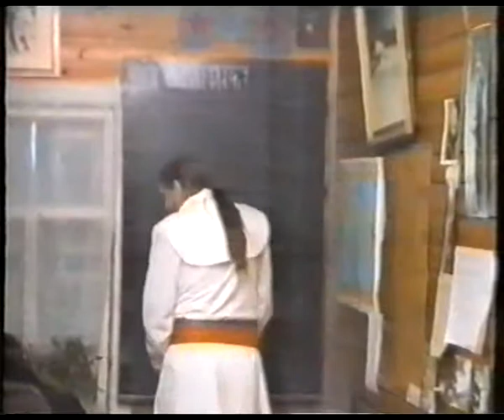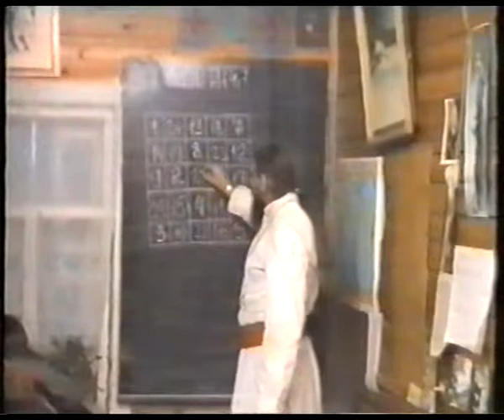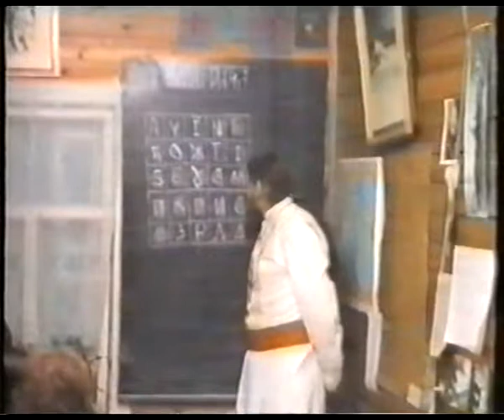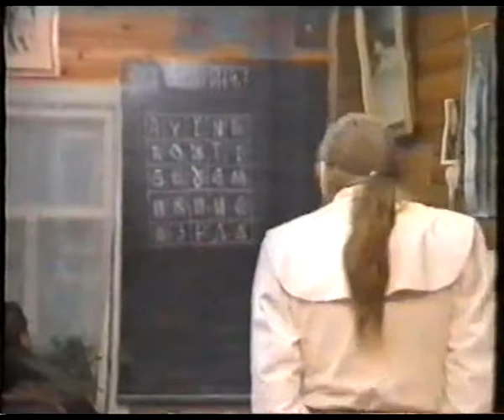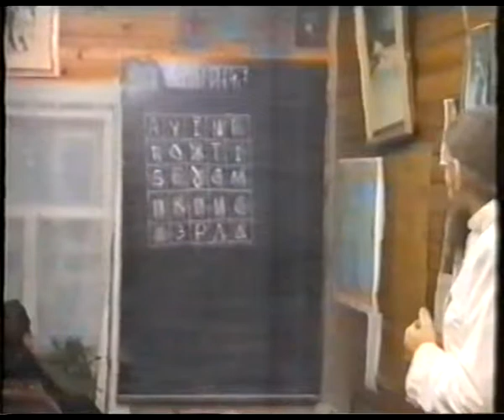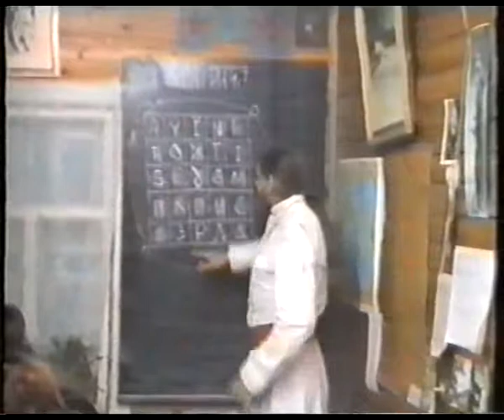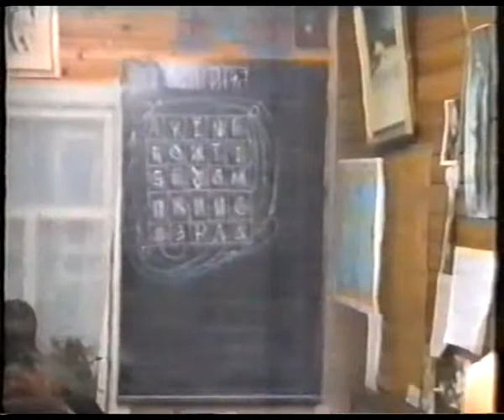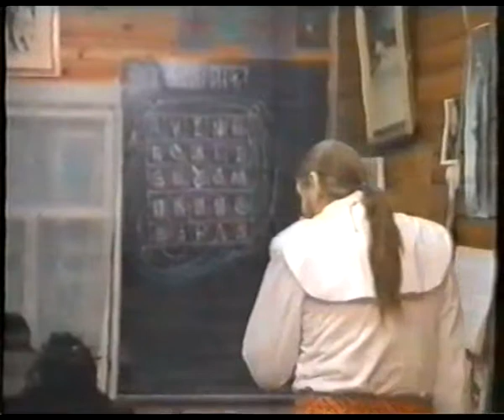Х'Арiйская Арiфметiка 3 курс - урок 03 (Числовые кружали)